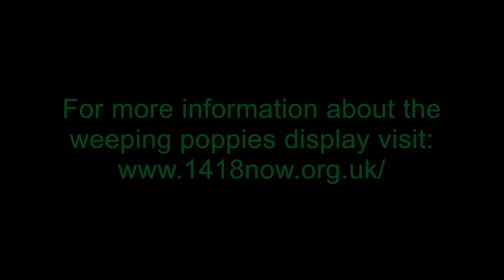Caernarfon Castle Poppies November 2016 - classical music version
Trying this out with different music. The music hear fits but possibly German lyrics don't suit.  Suggestions for other audioswapped soundtrack welcome.